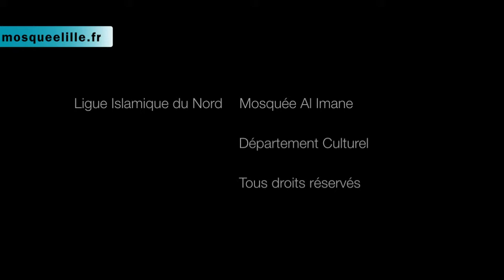Comment réussir l'après pèlerinage. Par : Mohammed Ben Slimane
Cette vidéo vous est proposée par le Département Culturel de la Ligue Islamique du Nord,